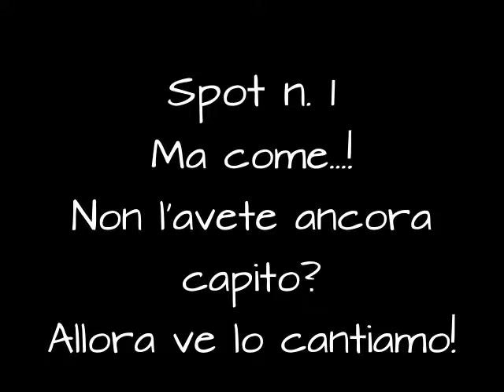"Buta an testa la coltura, ant na scòla sigura, as peul vive sansa paura!"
Pubblicità progresso in... sicurezza. Spot 1